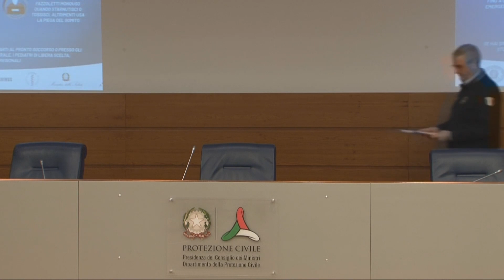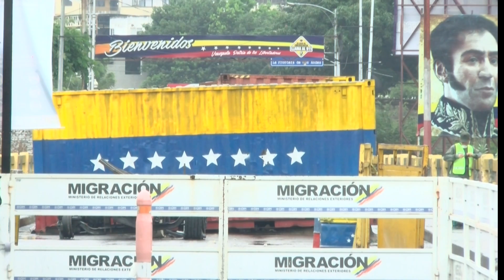Coronavirus: Así se está blindando el mundo contra el virus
Cuarentenas, cancelación de eventos masivos, cierre de fronteras y suspensión de clases en las escuelas son algunas de las medidas que los países toman para frenar la pandemia del nuevo coronavirus, cuyo nuevo epicentro es Europa, que deja más de 150.000 personas afectadas y casi 6.000 muertos.